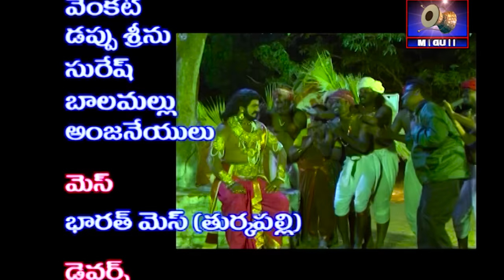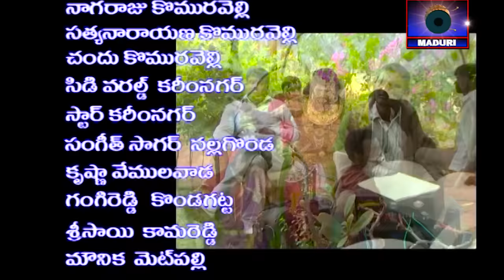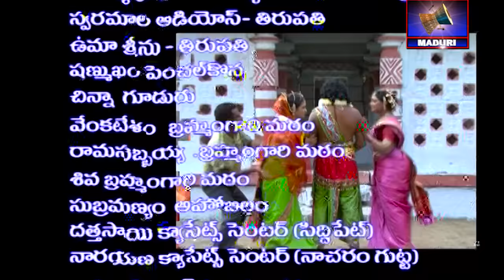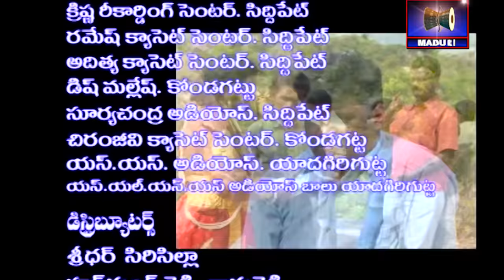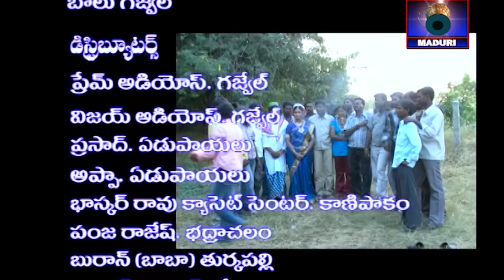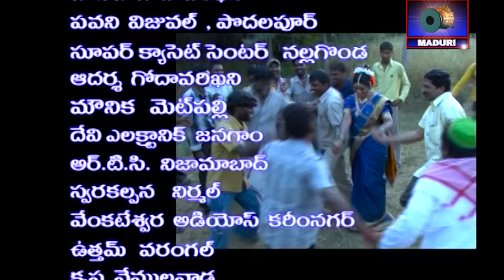Golla Kethamma Charitra Part 1 || Sri Komaravelli Mallanna || Madhuri Audios And Videos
Story-Screenplay-Dialogue-Music-Lyrics-Direction : Pathipati Ramanakar
Photography-Editing-Graphic ; Santhosh Kodam
Producer : Kaprthi Mallikarjun
Madhuri Audios And VIdeos

mallanna katha
mallanna charitra
golla kethamma charitra 1
mallanna kathalu
malana katha in telugu
mallanna charitra part 1 part2 part 3 part 4
komuravelli mallanna charitra full
mallanna jeevitha charitra
mallanna katha telugu
mallanna songs
mallanna videos
mallanna charitra telugu
mallanna charitra part 1
mallanna oggu katha
komuravelli mallanna charitra full part 1
komaravelli mallanna charitra
mallanna katha part 1
mallanna
mallana charitha
komaravelli mallanna jeevitha charitra
mallanna kathalu in telugu
mallanna devuni katha
komuravelli mallanna songs
mallanna story
golla kethamma
mallanna stories
mallaiah katha in telugu
malana katha
mallanna jeevitha charitra in telugu part 1
mallanna charitra part 1 in telugu
mallanna swamy charitra
komaravelli mallanna katha
komuravelli mallanna charitra
komaravelli mallanna
komrelly mallanna charitra
yellamma katha
golla kethamma charitra
mallanna story in telugu
komrelly mallanna
malana charitha
komuravelli mallanna
mallanna devudu
mallanna katha mallanna katha
mallanna movie
mallanna cinema
oggu kathalu telugu
malana song
mallanna video
mallana katha
beerappa katha